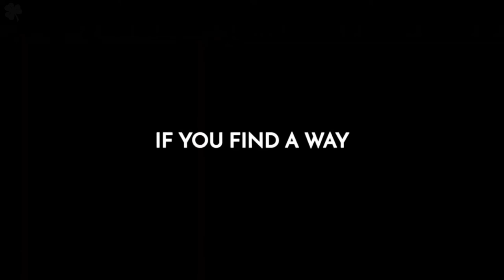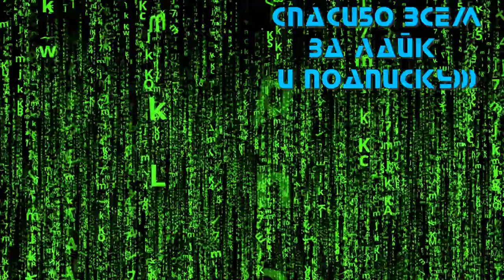ВО ЧТО ПОИГРАТЬ - СЕНТЯБРЬ 2021